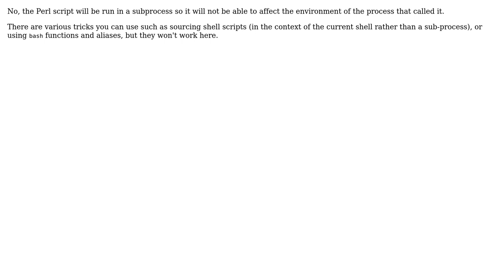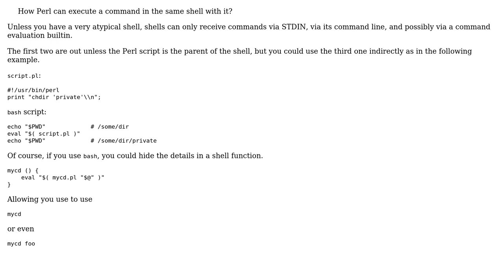How Perl can execute a command in the same shell with it? (2 Solutions!!)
How Perl can execute a command in the same shell with it?

With thanks & praise to God, and with thanks to the many people who have made this project possible! | Content (except music & images) licensed under CC BY-SA | Music | Images & others | With thanks to user paxdiablo user ikegami user houzhe and the Stack Exchange Network Trademarks are property of their respective owners. You are responsible for your own actions.